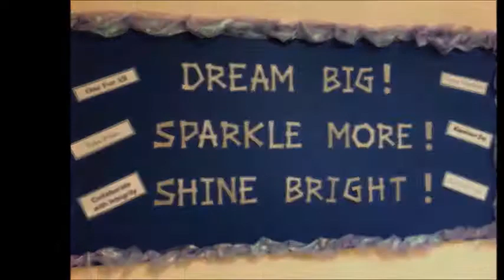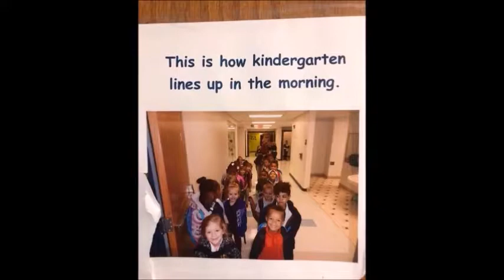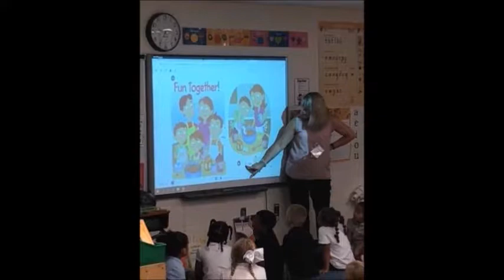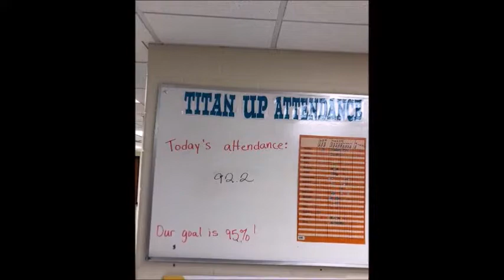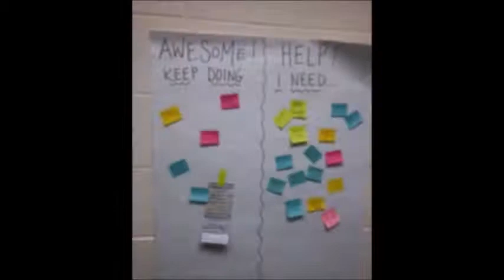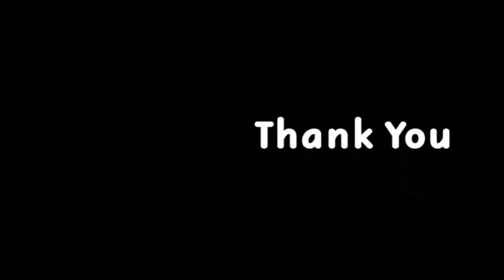Thank You Video for 9-26